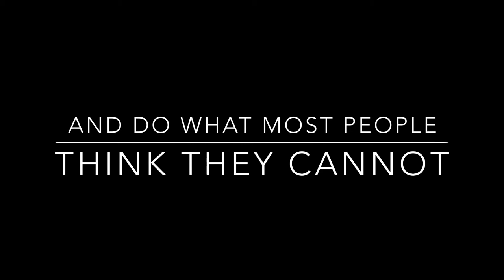Therapeutic Skating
The Skating Club of Boston Skating Academy Therapeutic Skating program skaters and volunteers are featured in this moving video created by the program's director, Michael Phaneuf.